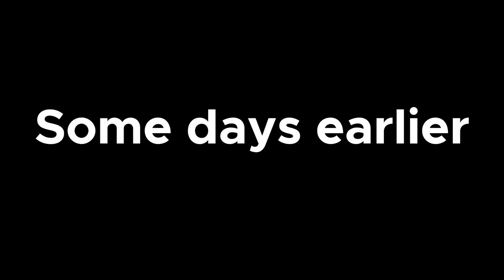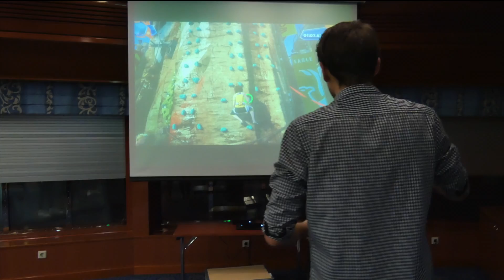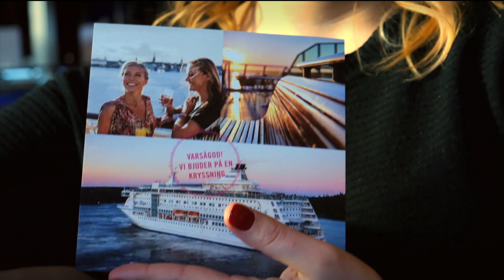HAPPY NEW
Bringing you on a boat cruise with Birka Paradise the day before New Year's Eve. Celebrating my dear friend Hanna's belated birthday.

Songs from Epidemic Sounds:

Working On You (Instrumental version) - Sture Zetterberg
Siren Screen - Ooyy
Looking For A New Start - Loving Caliber